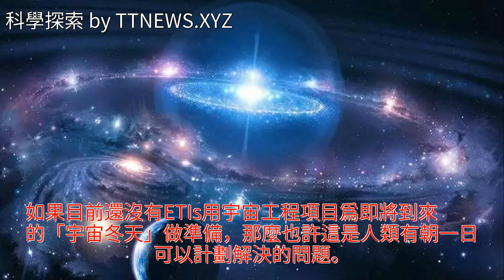宇宙生命如何度過1400億年後的“宇宙冬天”？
宇宙生命如何度過1400億年後的“宇宙冬天”？宇宙生命如何度過1400億年後的“宇宙冬天”？物理 宇宙 銀河 地球 天文